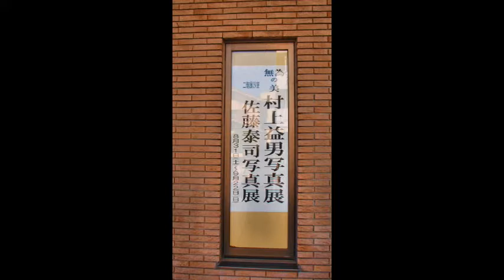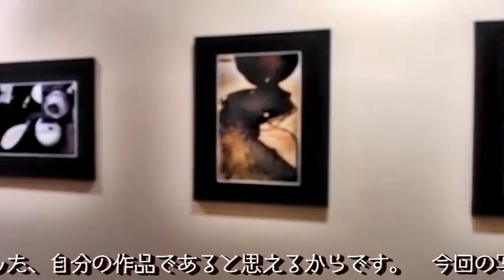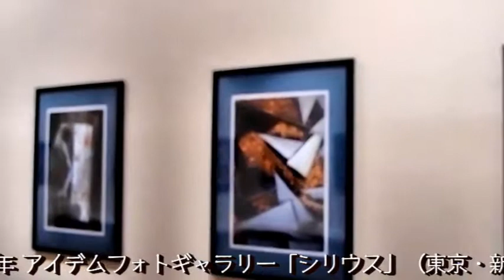190831村上益男写真展「無為の美」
村上益男写真展
「無為の美」
沼津市庄司美術館
8月31日～9月22日